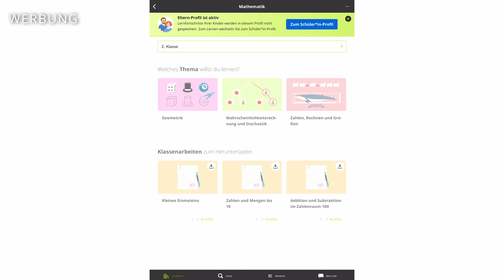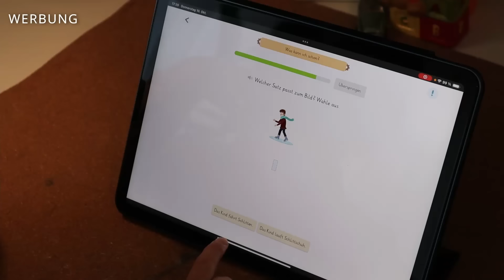Ordnung im Kleiderschrank: Die KonMari-Methode im Test! Kleidung falten nach Marie Kondo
Teste Sofatutor 30 Tage kostenlos & spare im Anschluss 80% mit meinem

Marie Kondos Buch(*):

xoxoxo

Eure Nadia